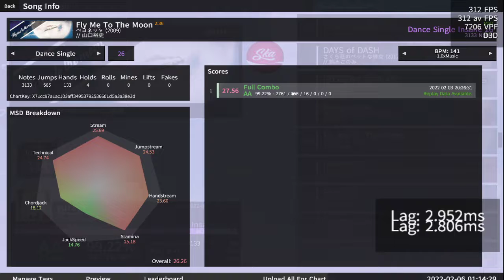Hiroshi Yamaguchi - Fly me to the moon 99.22% FC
Was not expecting this fc